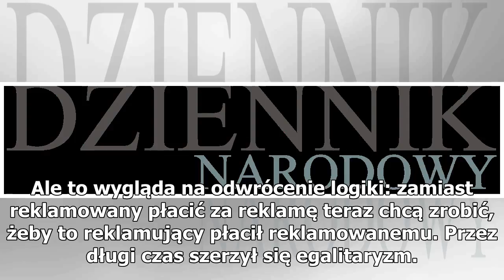M. Makowski: Podatek od linków to cenzura internetu?Warto przyglądać się sprawie